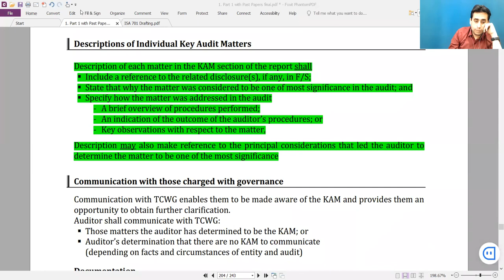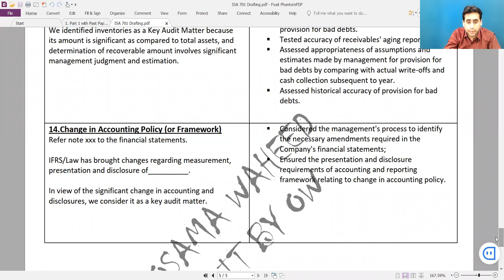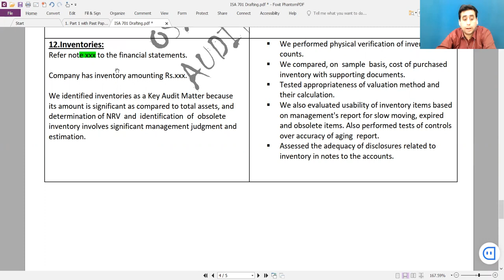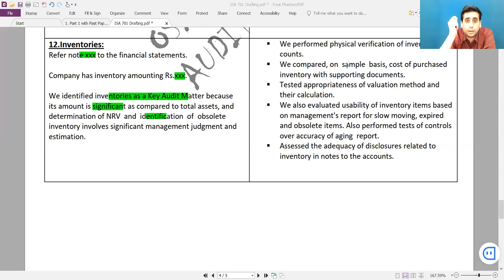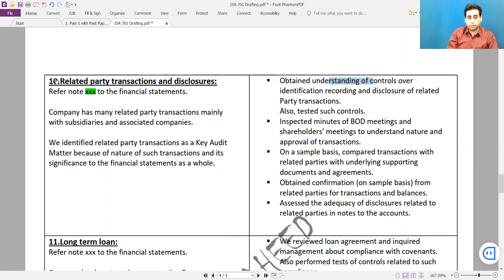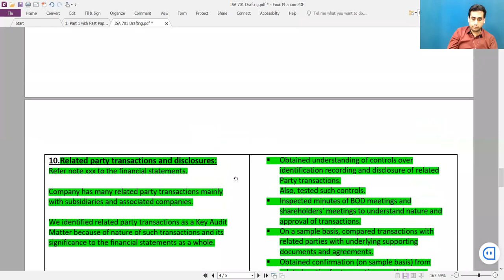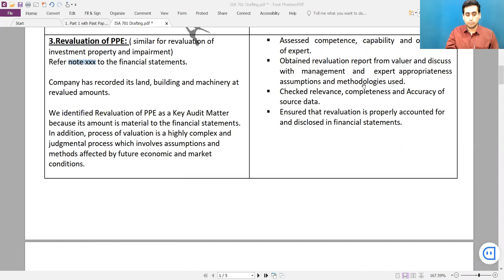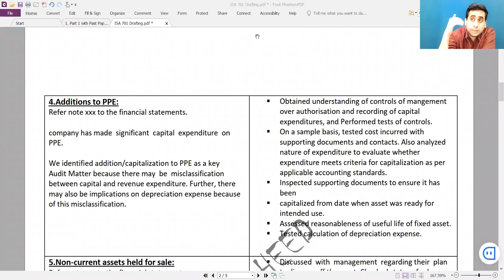How to Draft KAM for CAF and CFAP Students by Sir Osama Waheed